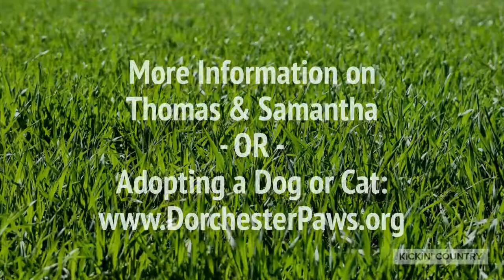Dorchester Paws Visit: Thomas & Samantha - 92.5 Kickin' Country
Hold onto your hats - puppy fever has swept the building! Jessica here with Callie and some serious double puppy trouble from Dorchester Paws. Thomas and Samantha are classic puppies - Thomas is ready to play until he falls asleep, Samantha is all cuddles. These six month-old Lab-Jack Russell Terrier mixes are sure to go fast, so head to Dorchester Paws now! Samantha is ready for adoption and Thomas will be ready in just a few weeks. To meet more of Thomas and Samantha's puppy and adult friends, stop by the PetSmart in Azalea Square this Saturday, April 20, from 12-3pm. Interested in adopting? And check back here next week for more adorableness from Dorchester Paws.